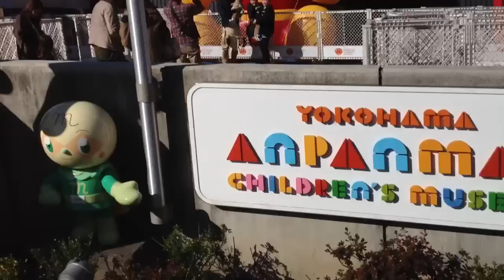Anpanman, Jellyman, butter man, and more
We took a tour of the first greeters at the entrance to the Anpanman museum